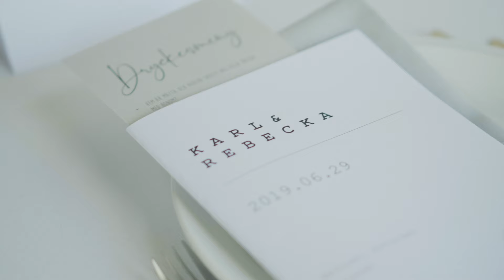Karl & Rebecka Ryting - Wedding film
Karl & Rebeckas bröllop @  Sjölyckan, Tollered. 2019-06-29.

Film & Edit: Daniel Oliva Andersson